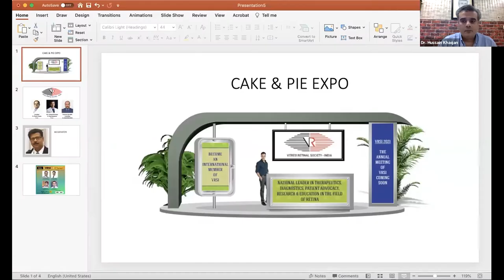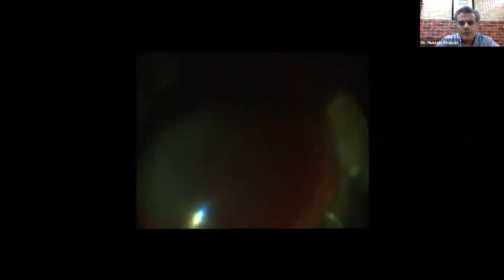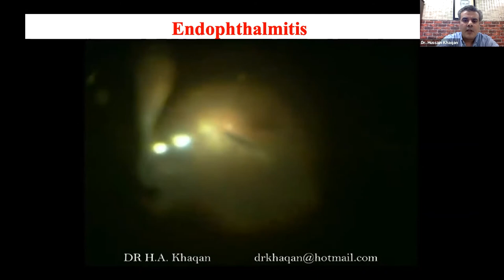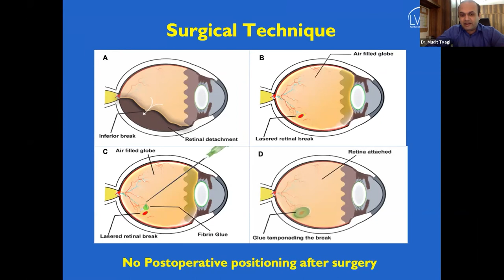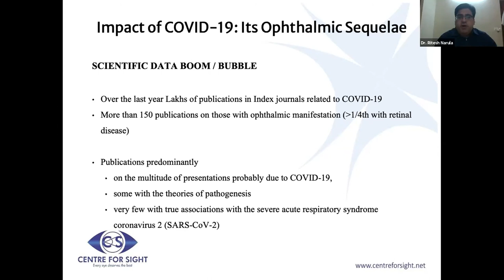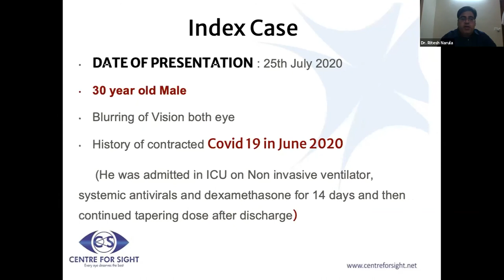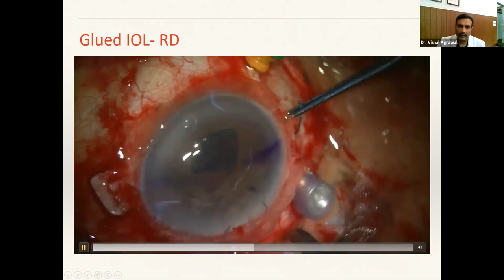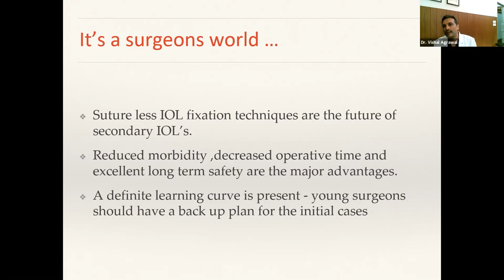When Retinal Disasters Happen, and More.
Vitreo Retina Society of India (VRSI): When Retinal Disasters Happen, and More at the CAKE & PIE EXPO 2021

00:00 Introduction
03:10 1. Disasters in cataract surgery: Retinal surgeons to the rescue! by Dr. Hussain Khaqan
21:40 2. No oil, no gas: Glue-assisted retinal detachment surgery by Dr. Mudit Tyagi
32:15 3. COVID-19 and the retina: The retinal complications of COVID-19 by Dr. Ritesh Narula
47:32 4. All roads lead to Rome: Various ways and techniques in applying glued IOLs by Dr. Vishal Agrawal